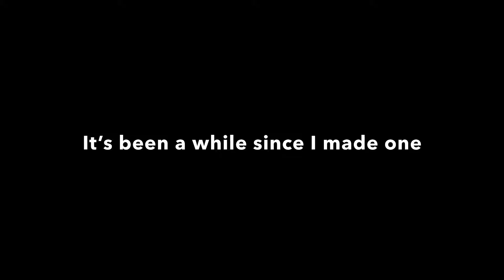PSX TRADING MONTAGE #10 | Pet simulator x | Roblox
Been a LONG time since the last one but I’m happy to be doing these again :) Hope you all enjoyed as much as I did! I THINK Duping has gotten a bit better so that’s good news to all the traders 😁

Play dead  By: NEFFEX